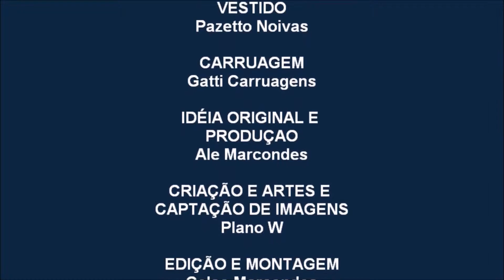VI Noivas Fest Rio Claro - Making Off - Um Conto de Fadas